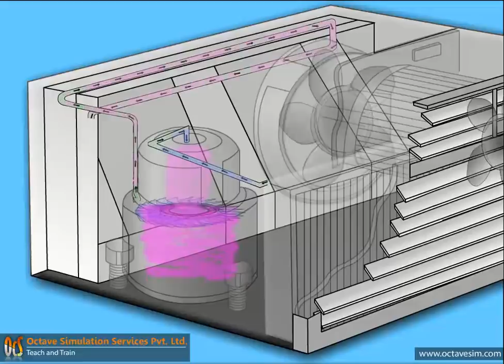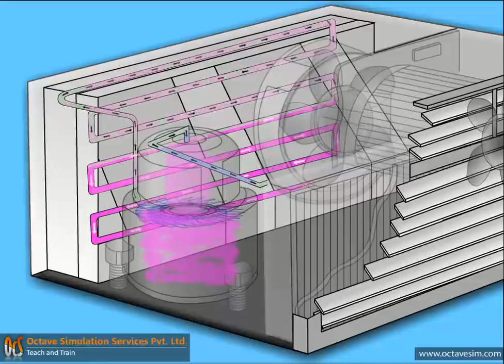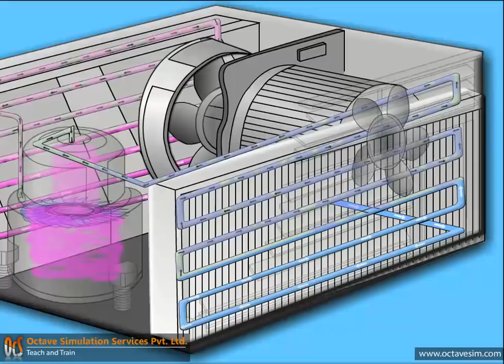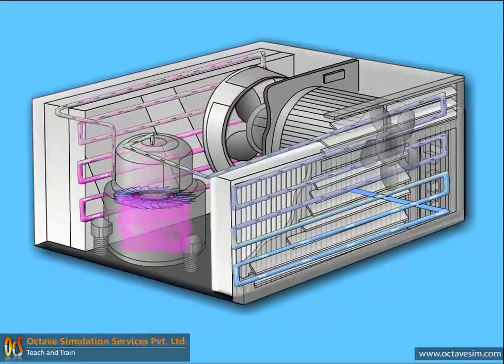Working Principle of Air Conditioner, animation by OcS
This video describes the working principle of an Air Conditioner.